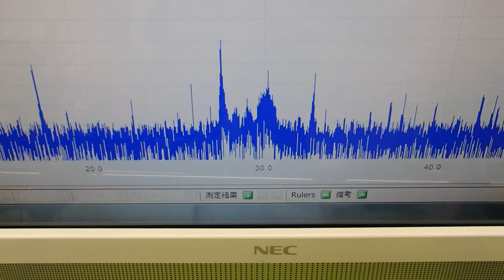超音波テスター(ultrasonic tester)